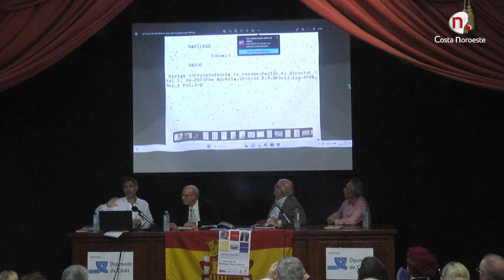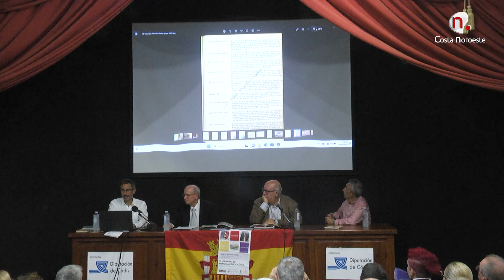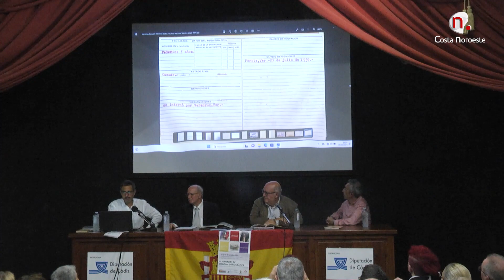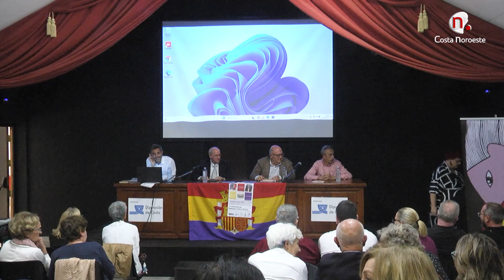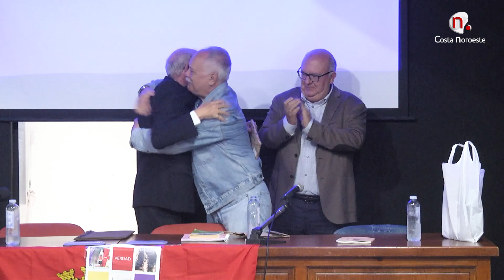III Jornadas de Memoria Democrática - José Jurado Morales y Manuel Toribio García - Jornada 4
"Gonzalo Martínez Sadoc, exiliado sanluqueño"
José Jurado Morales, catedrático de literatura española y autor de un estudio sobre la figura de Martínez Sadoc.
Manuel Toribio García, profesor jubilado y organizador del homenaje que se le tributó en 1996